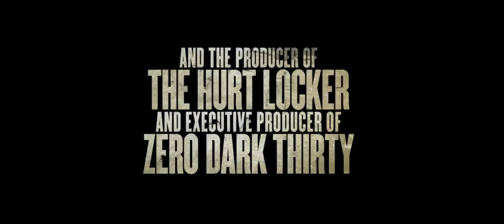Child 44 - Trailer 2015 - Tom Hardy, Gary Oldman